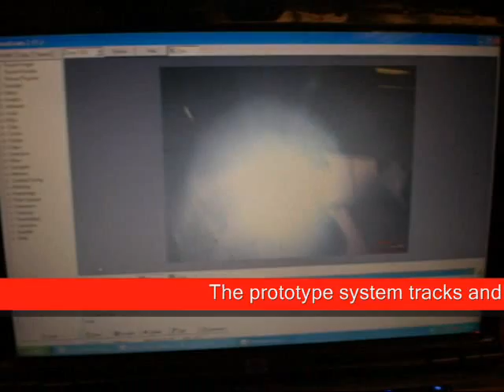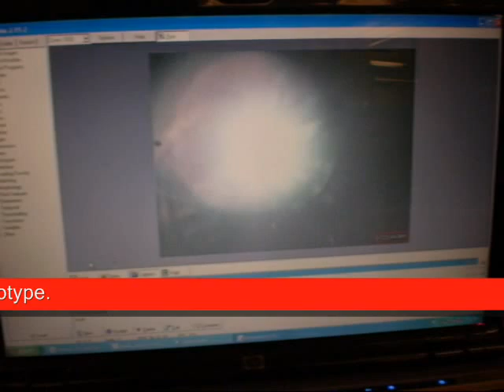Camera Orientation Remotely Controlled by Magnetic Field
Video shows a camera with orientation remotely controlled by an external magnetic field.